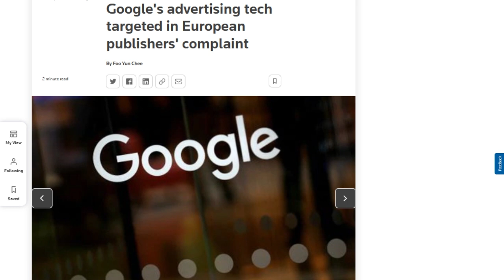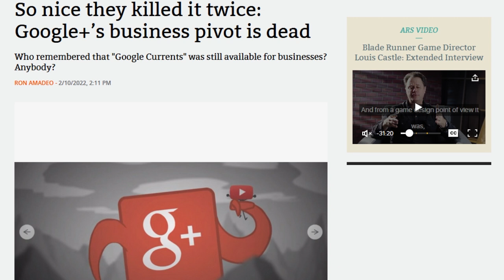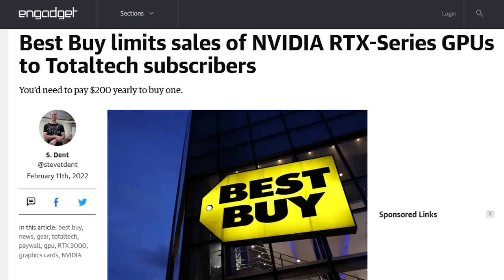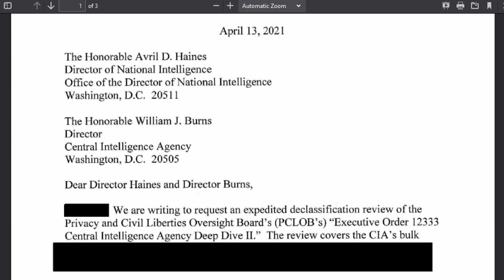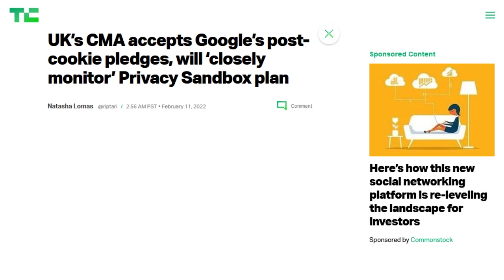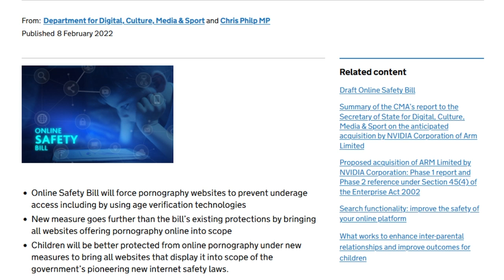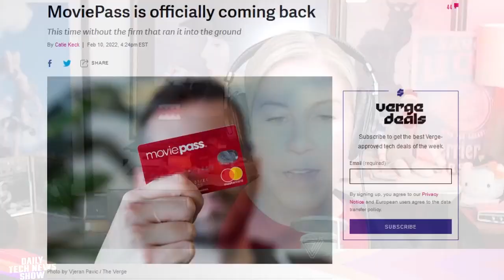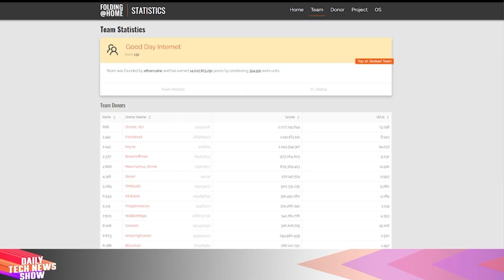MoviePass: The Sequel - DTNS 4211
US Senators Ron Wyden and Martin Heinrich requested the CIA declassify a surveillance program to see how the records of US citizens were handled in the surveillance program believing the program is operating “outside the statutory framework.” MoviePass is back in the subscription movie tickets game and we examine their updated business case. And we talk about the real world impact 5G will have on commercial aviation in the US with an actively working airline pilot.

Starring Tom Merritt, Sarah Lane, Nate Lanxon, Roger Chang, Joe

Today’s guest:
Nate Lanxon